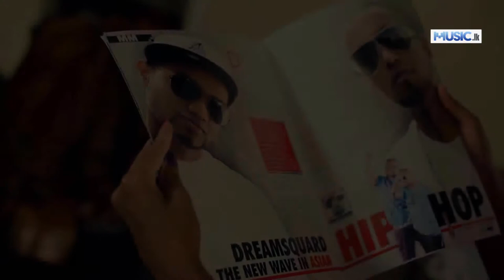Hada Unusumen Lan Wu - Dreamsquad - ( Official Full HD Video ) From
Song -    Hada Unusumen Lan Wu
Artists - Dreamsquad
Lyrics - Sameera Perera
Video - Prasad Ranasinghe at Dream Effects Motion Pictures